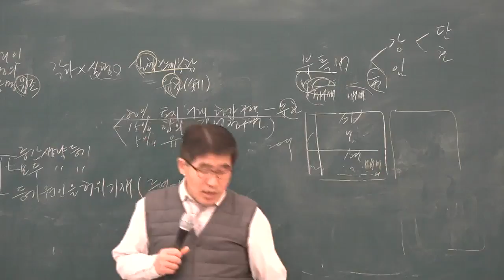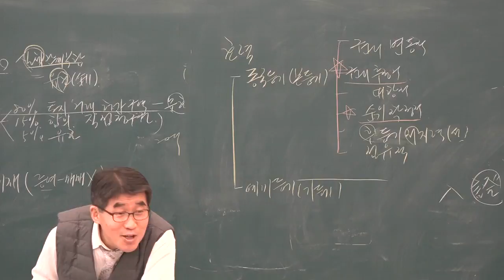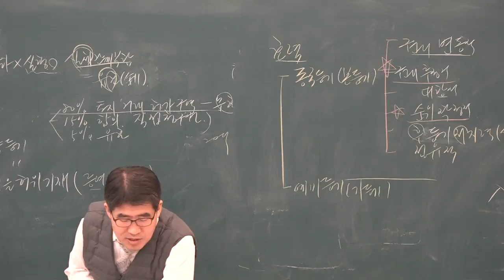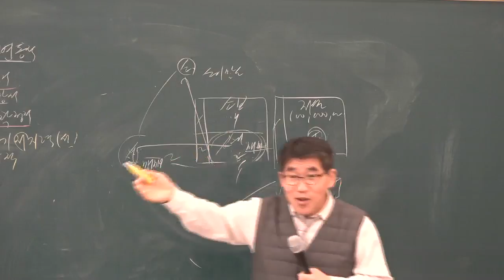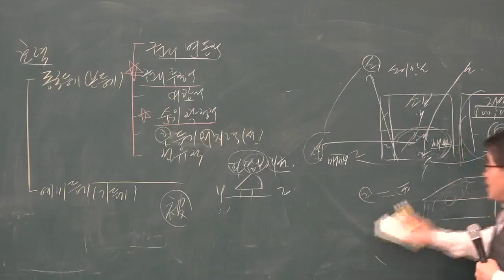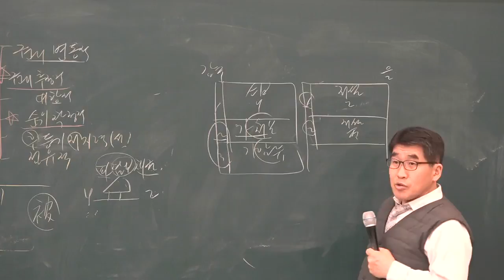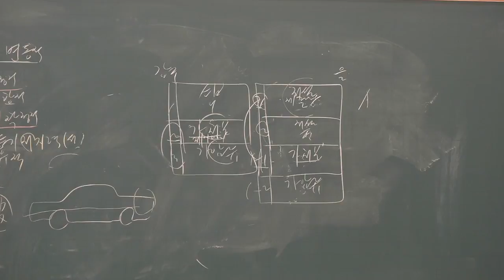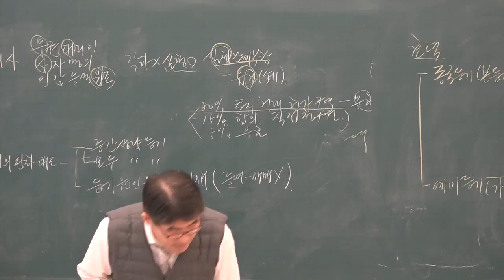[공전무] 2019년 공인중개사 부동산 공시법 기본이론 2-12